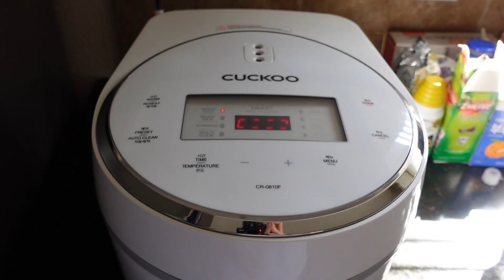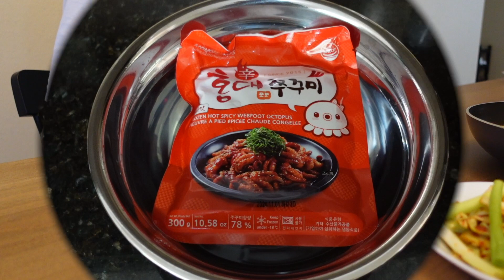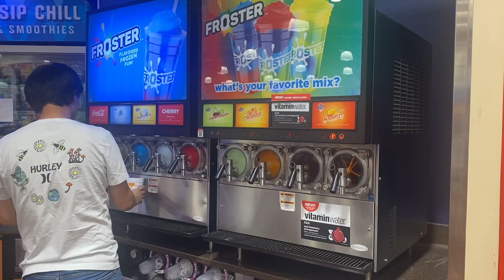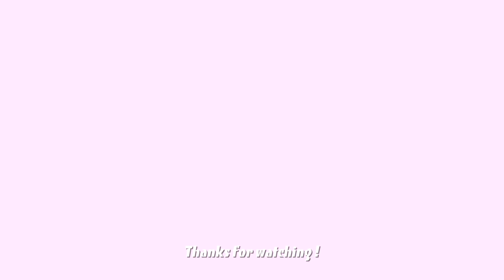ENG) 미국 일상 브이로그🇺🇸ㅣ요즘 집에서 해먹은 음식들